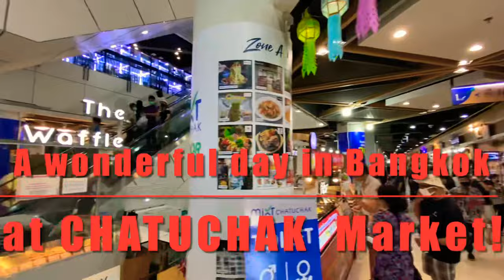Wonderful day in Bangkok at the chatuchak market. This plastic doll is as beautiful as ROSÉ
A wonderful day in Bangkok at the chatuchak market, it's like a fairyland where you can buy anything.
This plastic doll is as beautiful as ROSÉ!
From: Wikipédia :…
Chatuchak Weekend Market
Bangkok - Jatujak Market 02.JPG
Chatuchak Weekend Market on a saturday afternoon.
Location Chatuchak, Bangkok
The Chatuchak Weekend Market (Thai: ตลาดนัดจตุจักร, RTGS: Talatnat Chatuchak pronunciation (help·info)), on Kamphaeng Phet 2 Road, Chatuchak, Bangkok, is the largest market in Thailand.[1] Also known as JJ Market, it has more than 15,000 stalls and 11,505 vendors (2019),[2] divided into 27 sections. Chatuchak Market sells many different kinds of goods, including plants, antiques, consumer electronics, cosmetics, pets, fresh and dry food and drinks, ceramics, furniture and home accessories, clothing, and books.[3][4]
It is the world's largest and most diverse weekend market, with over 200,000 visitors every weekend.
History: Chatuchak Market has been open since 1942.[7] In 1948, Prime Minister Plaek Phibunsongkhram had a policy that every province was required to have its own market. Bangkok chose Sanam Luang as the market site. After a few months, the government moved the market to Sanam Chai. The market moved back to Sanam Luang in 1958.
Starting in 1975, General Kriangsak Chamanan have the policy to use Sanam Luang as a place of recreational activity for the populace which will also be used for commemorating ceremony. As General Kriangsak Chamanan was the chairman of State Railway of Thailand as that time, he thus permitted the use of land on the south side of Chatuchak Park as a market. His design was to recycled waste from the looming Din Daeng Garbage Mountain which has stacked up across the decades to use as landfills, where he recruited military engineers for the job. The park was fully completed in 1978, when General Kriangsak Chomanan became the Prime Minister.
By 1983, all of the merchants had moved to Chatuchak. At that time the market was called Phahonyothin Market. In 1987, its name was changed to Chatuchak Market.[10]

The clock tower is a distinctive landmark in the Chatuchuk Market. It was built in 1987 on the occasion of King Bhumibol Adulyadej's 60th birthday on 5 December 1987, a cooperative effort of the market administration and Thai-Chinese Merchant Association.[11]
 Market Sections:

Clothing and accessories (sections 2–6, 10–26)
Handicrafts (sections 8–11)
Ceramics (sections 11, 13, 15, 17, 19, 25)
Furniture and home decor (sections 1,3,4,7,8)
Food and beverage (sections 2, 3, 4, 23, 24, 26, 27)
Plants and gardening (sections 3, 4)
Art and galleries (section 7)
Pets and accessories (sections 8, 9, 11, 13)
Books (sections 1, 27)
Antiques and collectibles (sections 1, 26)
Miscellaneous and used clothing (sections 2, 3, 4, 5, 6, 22, 25, 26)[